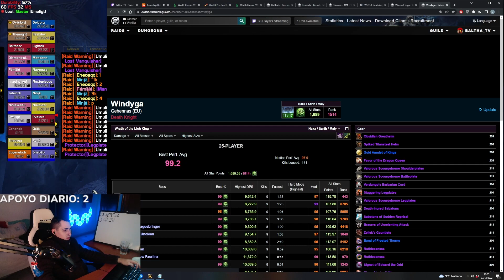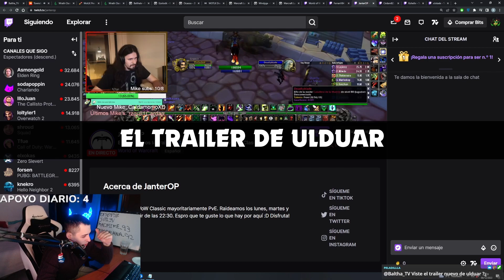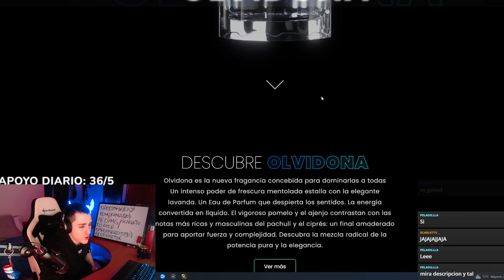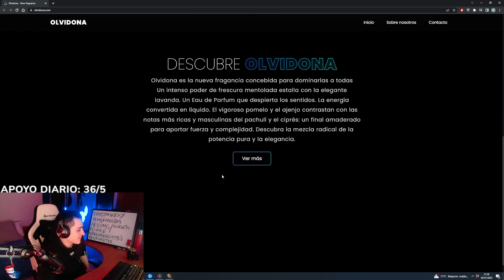"CUALQUIER 💩 EL PEPEGA ESE" 🤣 | RICK ASTLEY VS BALTHA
00:00 - LA MAQUINILLA DE 120 PAVOS
00:45 - EL VIDEO DEL DK
01:29 - EL TRAILER DE ULDUAR
02:10 - ANAZILA MIS ARENAS
02:40 - LA COLONIA DE JORDI WILD

RICK ASTLEY TROLEOS A BALTHA
HACIENDO RICKROLLS A BALTHA